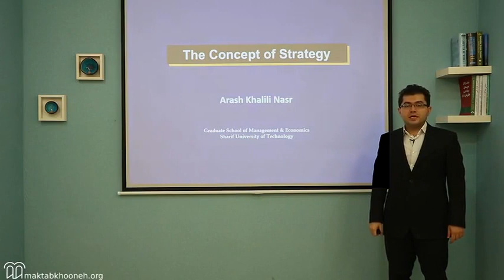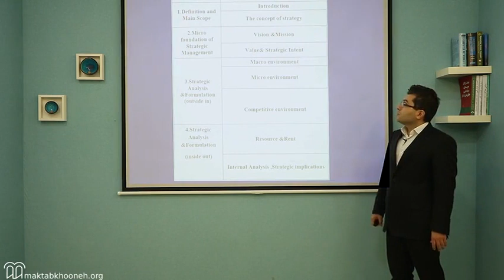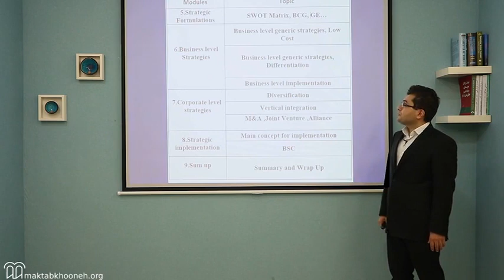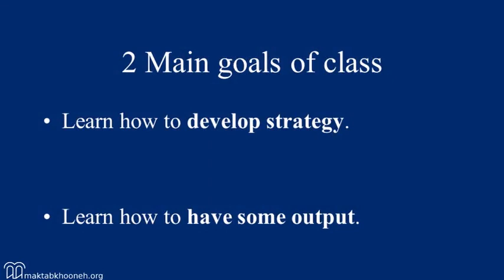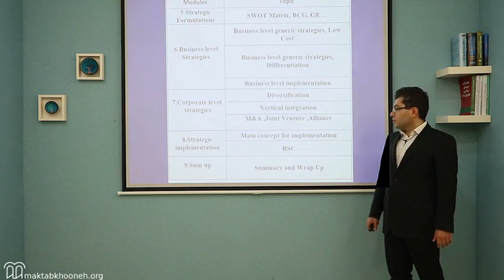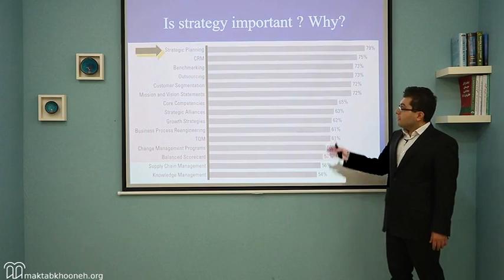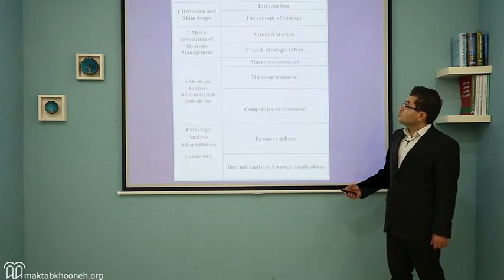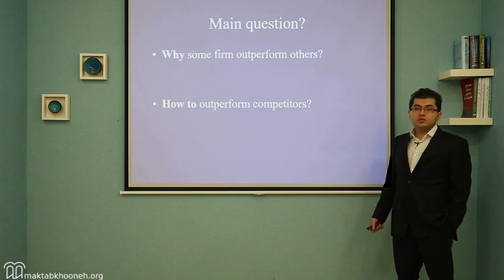آموزش مدیریت استراتژیک قسمت ۱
در دوره مدیریت استراتژیک که یکی از مباحث مهم در مدیریت است، پس از اینکه با مفاهیم پایه‌ای مدیریت استراتژیک آشنا می‌شویم، در خواهیم یافت که چگونه افراد و شرکت‌های مختلف با پیاده‌سازی مراحل مدیریت استراتژیک به موفقیت می‌رسند و به این سوال جواب خواهیم داد که چگونه می‌توان موفقیت را ایجاد کرد.

استاد: دکتر آرش خلیلی نصر

برای مشاهده  آموزش مدیریت استراتژیک در مکتب‌خونه از طریق لینک‌ زیر وارد شوید